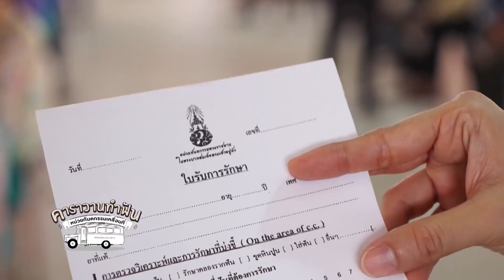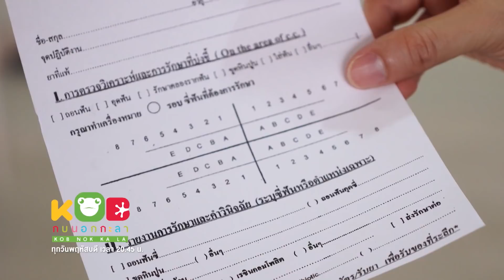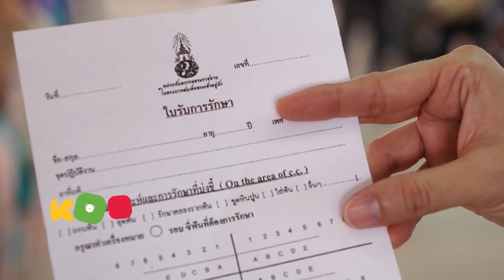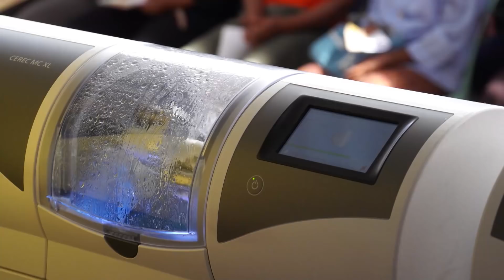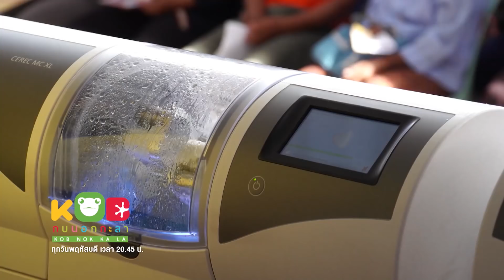กบนอกกะลา : คาราวานทำฟัน หน่วยทันตกรรมเคลื่อนที่ ช่วงที่ 3/4 (11 ม.ค.61)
เป็นเวลากว่า 40 ปี แล้วจากหน่วยทันตกรรมเคลื่อนที่ส่วนพระองค์ที่มีรถเพียงคันเดียว ได้พัฒนาขีดความสามารถการให้บริการมาอย่างต่อเนื่อง จนถูกขนานนามว่าเป็น “หน่วยทันตกรรมเคลื่อนที่ที่ใหญ่ที่สุด(ในโลก)” การออกหน่วยแต่ละครั้งต้องเดินทางกันเป็นขบวนคาราวาน ทั้งทันตแพทย์(ระดับอาจารย์) กว่า 100 ท่าน ยูนิตรักษาฟันกว่า 70 หน่วย วัสดุอุปกรณ์กว่า 3 คันรถบรรทุก เพื่อรองรับผู้ป่วยกว่า 2,000 รายต่อวัน การให้บริการครอบคลุมทั้งการอุดฟัน ขูดหินปูน ถอนฟัน ผ่าฟันคุด และน่าจะเป็นหน่วยทันตกรรมเคลื่อนที่ หน่วยเดียวในโลกที่สามารถรักษาคลองรากฟัน และใส่ฟันเทียมให้เสร็จได้ภายใน 1 วัน การออกหน่วยภาคสนาม ที่มีข้อจำกัดทั้งเวลา สถานที่ อุปกรณ์เครื่องมือ แต่สามารถให้บริการได้ในระดับศูนย์ทันตกรรม ในโรงพยาบาลขนาดใหญ่ จะต้องใช้การบริหารจัดการอย่างไร มีนวัตกรรมอะไรนำมาปรับใช้บ้าง ติดตามเบื้องหลังการทำงานครั้งยิ่งใหญ่ของหน่วยทันตกรรมฝีมือคนไทยได้ ในกบนอกกะลา ตอน “คาราวานทำฟัน หน่วยทันตกรรมเคลื่อนที่”